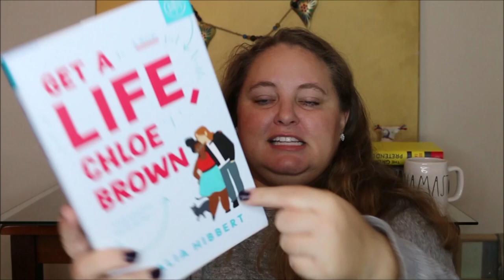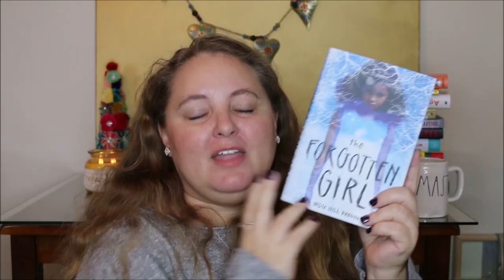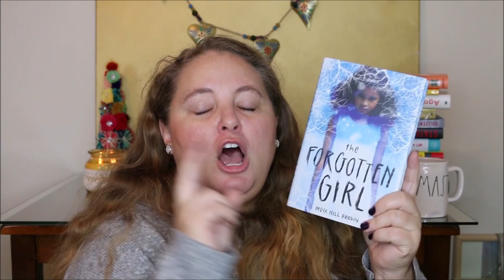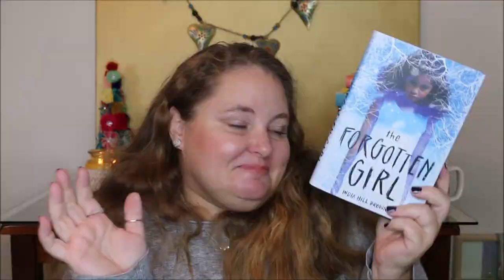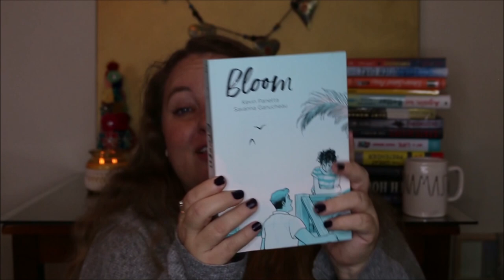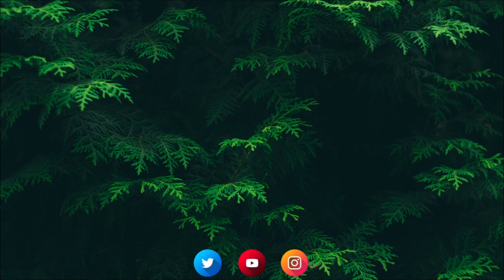November 2019 Book Haul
20 new books I'm adding to my TBR 📚

//Brave Like Lily

//The Forgotten Girl

//Again, but Better